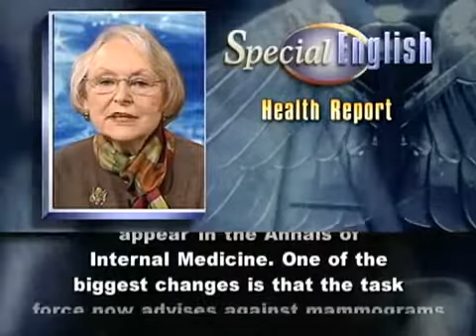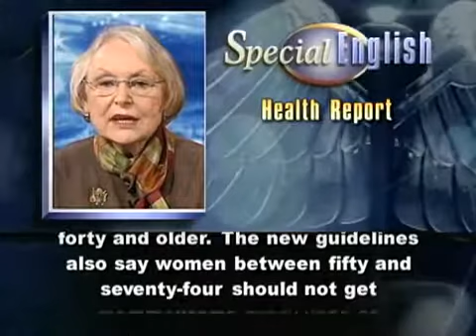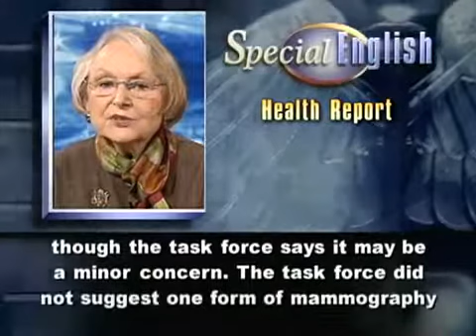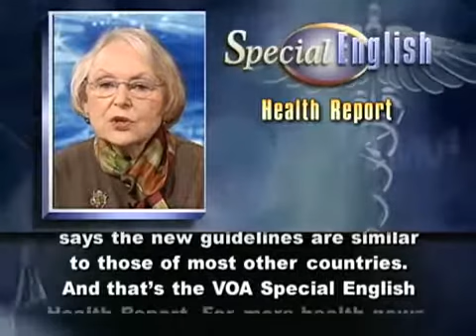Luyện nghe bản tin tiếng Anh y khoa VOA 119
Luyện nghe bản tin tiếng Anh y khoa thông qua bản tin VOA - special English, Health Report.